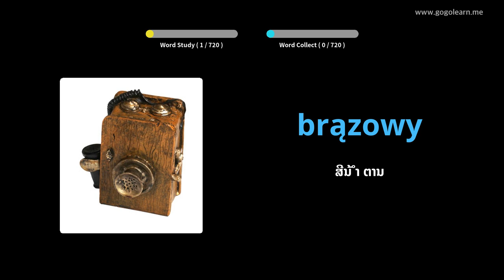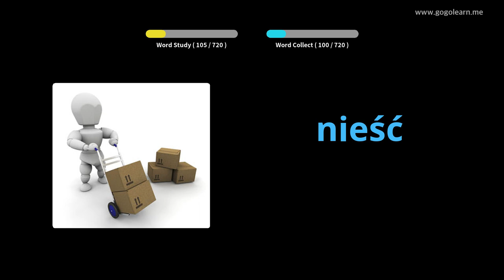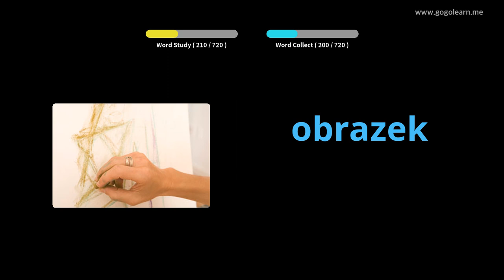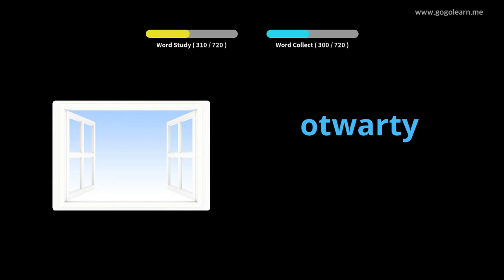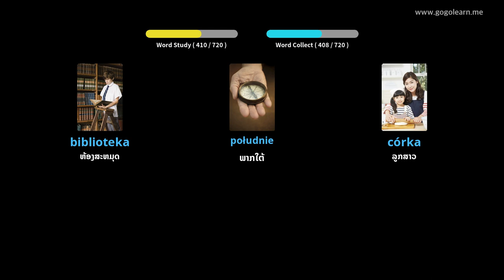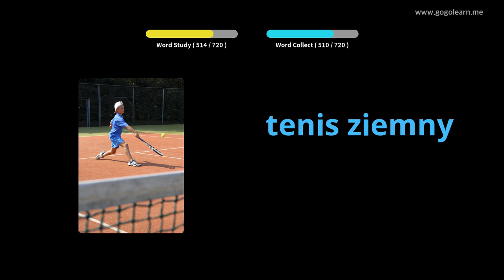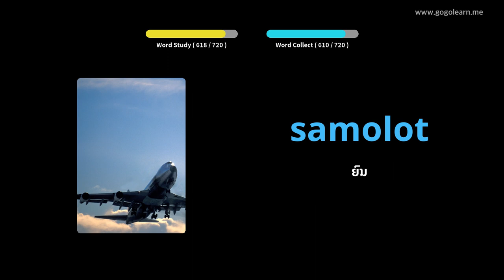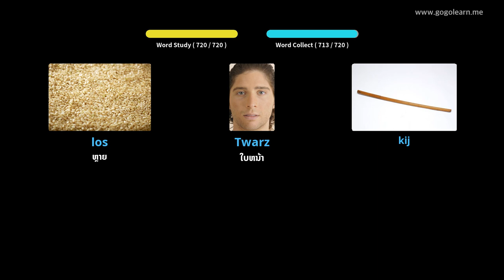ເດັກນ້ອຍ ຄຳ ສັບໂປໂລຍ | Golearn